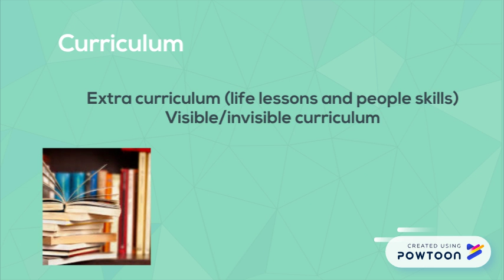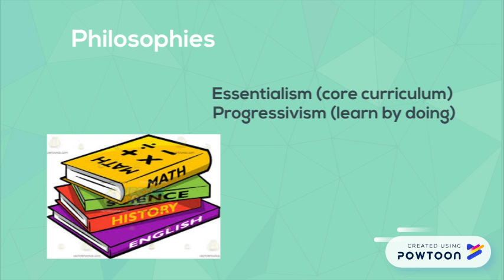Carlie and Brooke Dream School